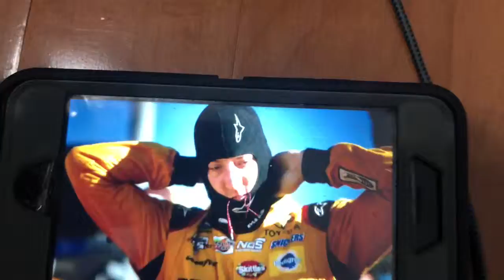NASCAR sprint cup series homestead miami speedway by fox sports